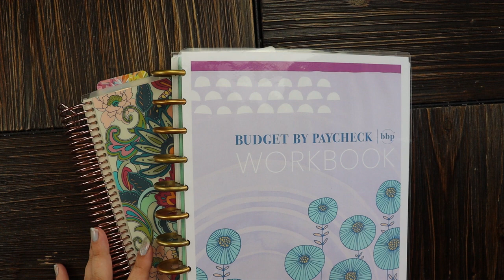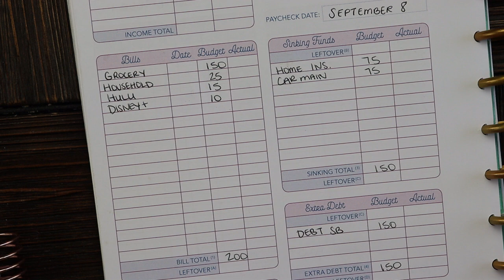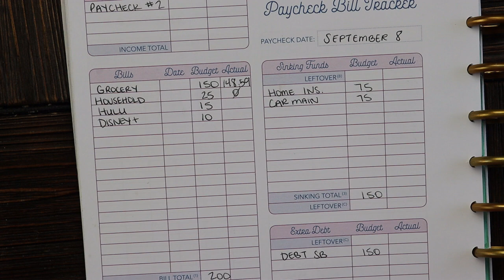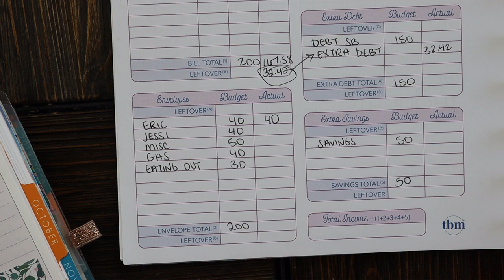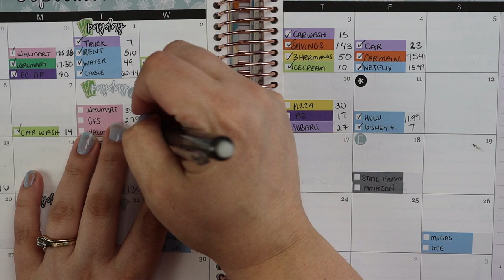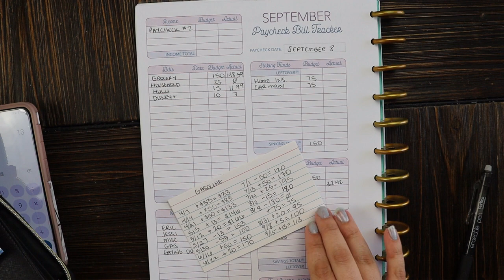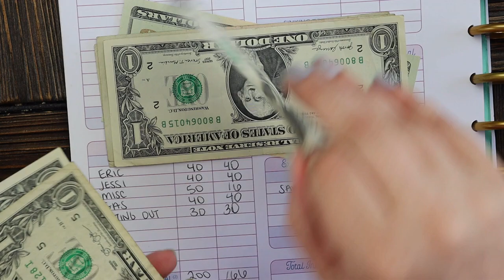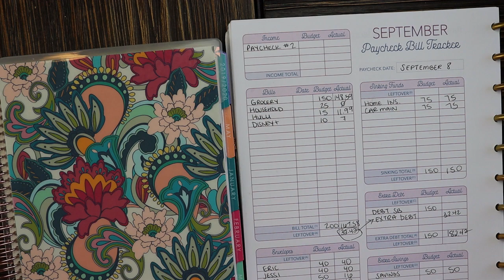September Week 2 Budget Results!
Get $25 credit for Stitch Fix!

Cash envelopes Wallet:

Expanding File Folder:

Parkoo Eraseable Pens:

Snail Mail:
Jwhackers
Carleton, Mi
48117